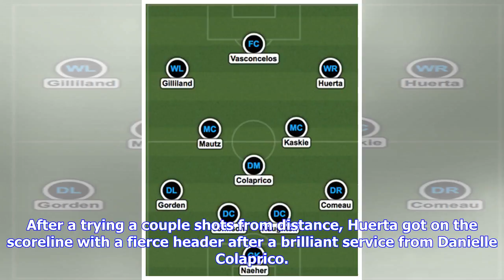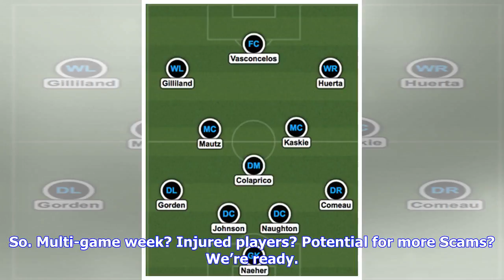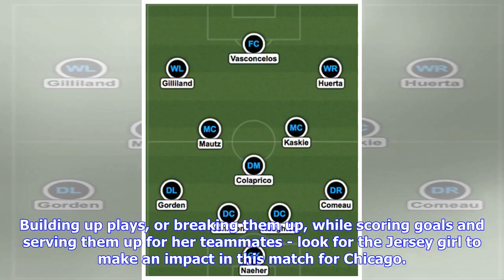Breaking News | Less Snow, More Soccer: Chicago Red Stars vs Sky Blue, NWSL Week 4.5 game preview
The Chicago Red Stars play their 3rd game in 8 days as they host Sky Blue FC this Saturday at Toyota Park. Chicago is coming off a home win that just took place on Wednesday where they beat the Houston Dash 3-0 on a frigid night. The Red Stars feared no element, as they set the tempo early with Sarah Gorden ultimately willing (aka scamming) an own goal into existence from Houston. Another goal from Lauren Kaskie wold put Chicago up 2-0 at the half. After a trying a couple shots from distance, Hu...